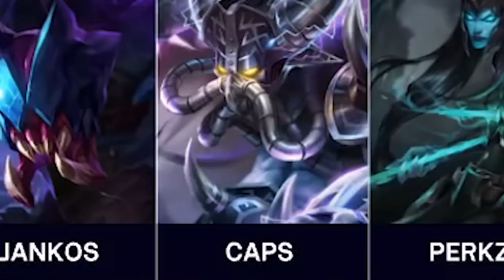At Least We Beat FNATIC | LEC Summer 2020 Week 3 Moments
Welp, at least we beat FNATIC :) Watch the best moments from our week 3 games as we took on SK and FNATIC

MUSIC BED: MB01DCPKPSU2MDW